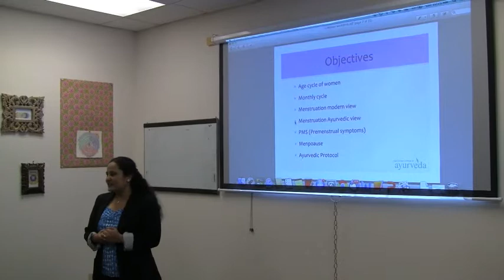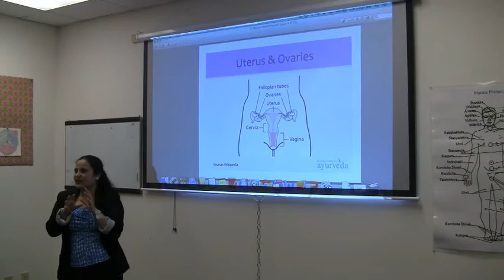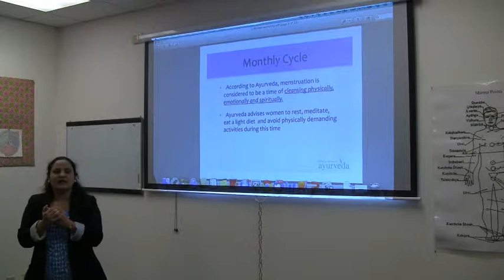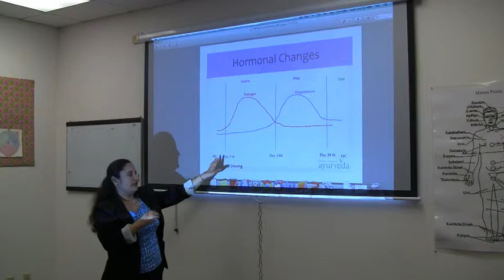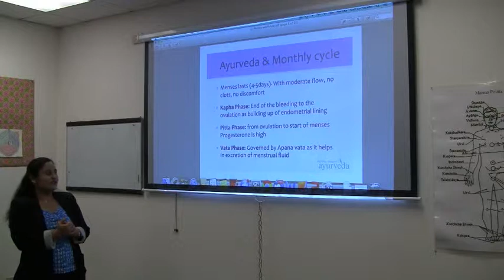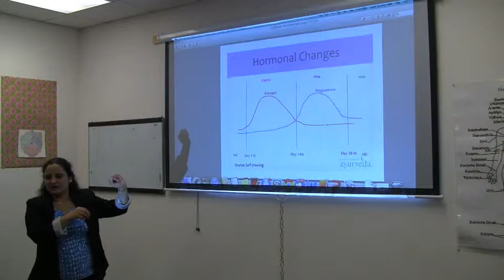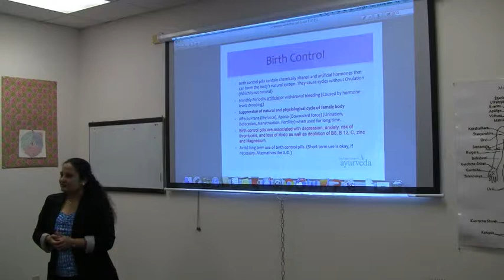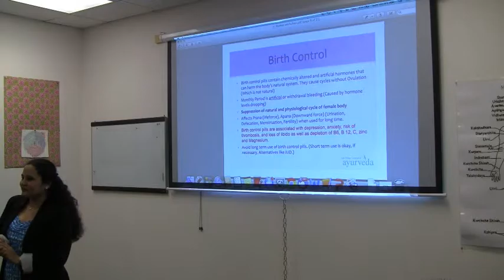Narayana Ayurveda Yoga Academy Workshop